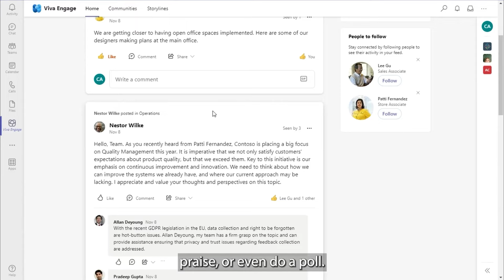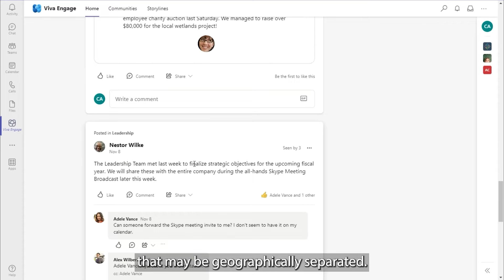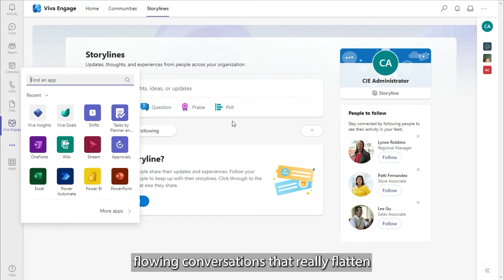Microsoft 365 - User Demo - Viva Engage - Tips and Tricks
Roland Leggat Modern Workplace Specialist at Insight provides a demo on Microsoft Viva Engage, which is a new tool that has been added to Microsoft Teams.